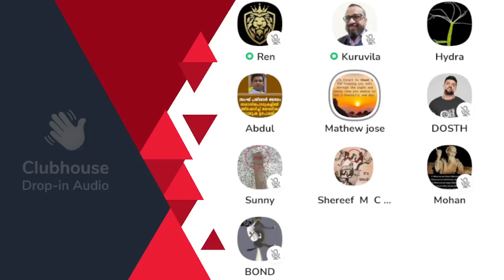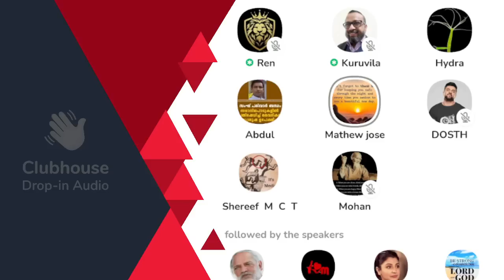ക്രിസ്ത്യാനികൾക്ക് മക്കളെ ഉണ്ടാക്കുന്ന സാധനം ഇല്ലേ? ഉണ്ടാക്കിക്കൂടെ നിങ്ങൾക്ക്!!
ക്രിസ്ത്യാനികൾക്ക് മക്കളെ ഉണ്ടാക്കുന്ന സാധനം ഇല്ലേ? ഉണ്ടാക്കിക്കൂടെ നിങ്ങൾക്ക്!! Clubhouse Malayalam Discussion